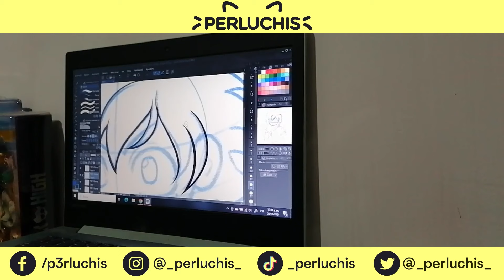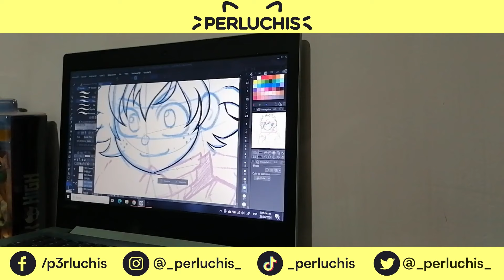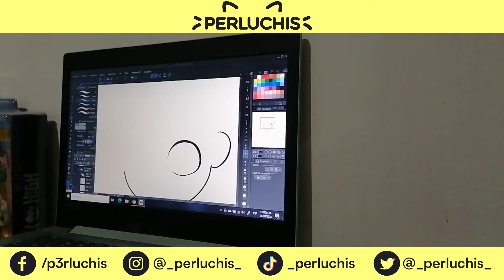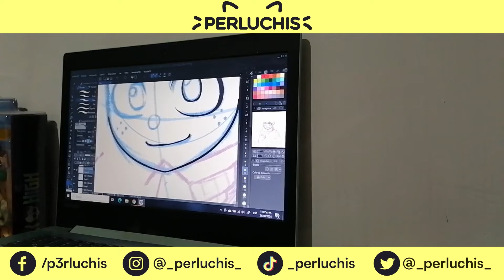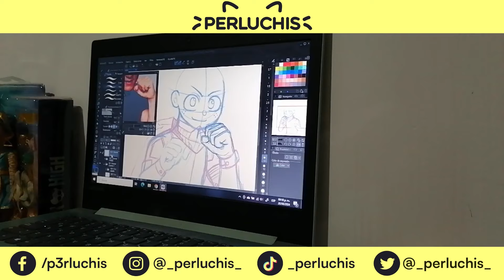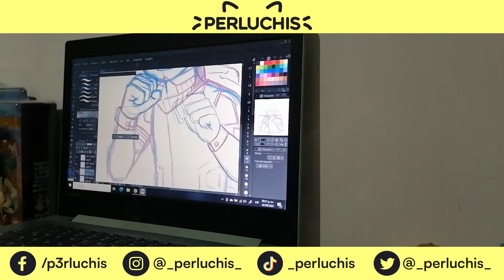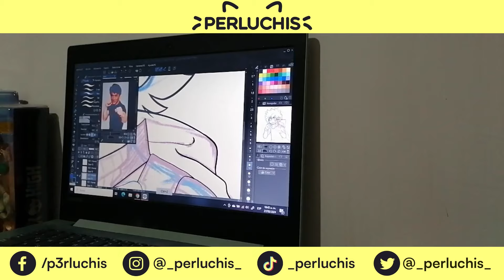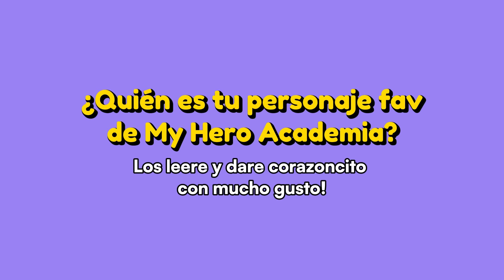MI HIPERFIJACIÓN DEL MES: My Hero Academia 🥰🌟🦸 - Redibujo 8 años después a Izuku Midoriya "Deku"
MI HIPERFIJACIÓN DEL MES: My Hero Academia 🥰🌟🦸 - Redibujo 8 años después a Izuku Midoriya "Deku" en Clip Studio Paint

Tengo comisiones abiertas, más info en mi perfil de carrd

Vengo bien barridota con el video del mes de Agosto, mil perdones por la demora, entre que no sabía de que hablarles y que no tenía un proceso de dibujo que mostrar el video se termino atrasando cada vez más y más, pero ¡POR FIN ESTA AQUÍ! Y espero que les guste tanto como a mi, básicamente soy yo hablándoles de que recientemente empecé a verme My Hero Academia y últimamente es todo en lo que pienso xd

Por cierto, otra vez arrasando con el diseñito de la miniatura me quedo bien perris a poco no??? uwu

🌷PUNTOS CLAVE🌷
00:00 Introducción
00:56 El final del manga de My Hero Academia/Boku no Hero y el BakuDeku
03:09 Mi pequeña obsesión con este anime: historia, personajes y más
05:09 Acerca del redibujo: Izuku Midoriya "Deku"
07:00 Inspiración y referencias del estilo de Kohei Horikoshi
08:13 Mi personaje favorito de My Hero Academia/Boku no Hero Academia
10:10 Mi episodio favorito de My Hero Academia/Boku no Hero Academia: Festival Escolar
12:10 Resultado final del redibujo a Izuku Midoriya "Deku" y comparación a mi dibujo de hace 8 años
12:25 Conclusión: Redes sociales y pregunta del día

💛 EDICIÓN: Capcut
💛 CAPTURA DE PANTALLA: Clip Studio Paint
💛 AUDIO Y VIDEO: Huawei Y7p

🌷 SOFTWARE 🌷
Tableta gráfica UGEE M708 Pen Tablet, Easy Paint Tool SAI, Clip Studio Paint, Adobe Photoshop

🌷 MÚSICA 🌷
Cortesía de la biblioteca de audio de Youtube